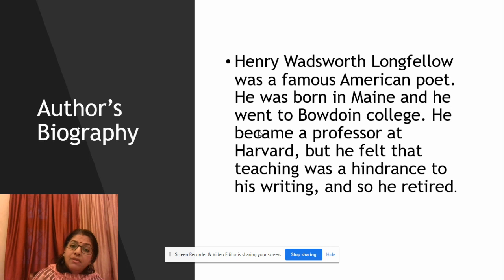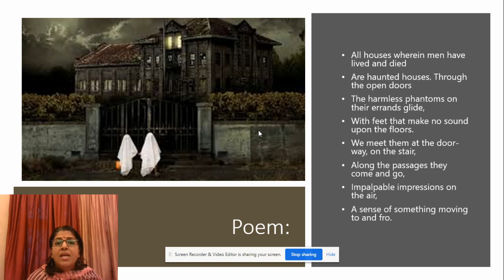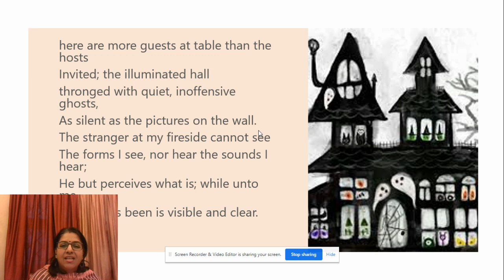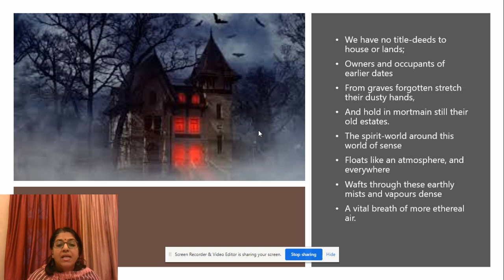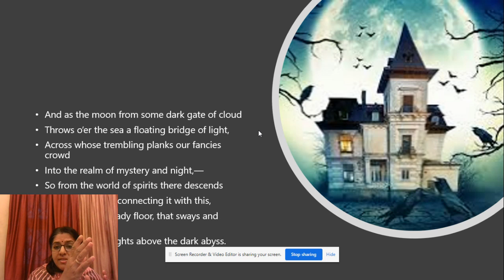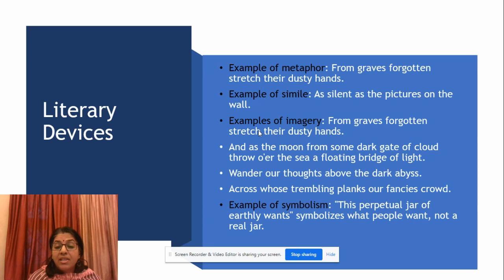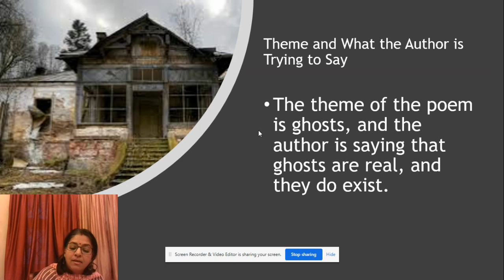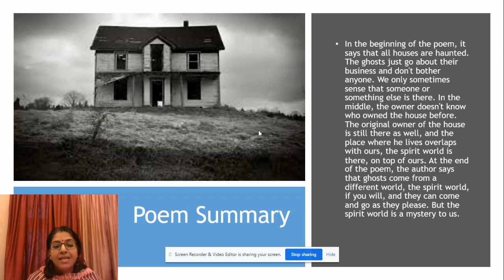Class VIII, English: Haunted Houses Poem